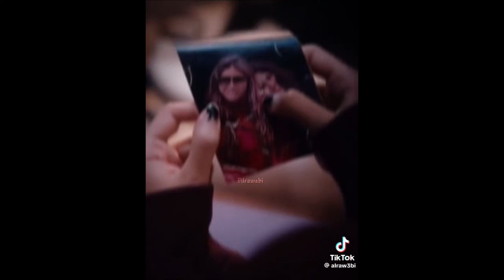Alrawabi School For Girls Season 2 Tiktok Compilation!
alrawabi school for girls season1 season2 tiktok compilation sarahs video gets leaked edit hiba sees farah dies scene sarah crying in the washroom sad deja vu oliviarodrigo if i knew it all then billieeilish hiba crying sad layans funeral cast layan dies sadsong sad songs trailer then only for a minute marshmello music tasneem and nadeen fight videos arab jordan arabic music girls school series friendship shams and nadeen bullies hiba jelous of tasneem and sarah